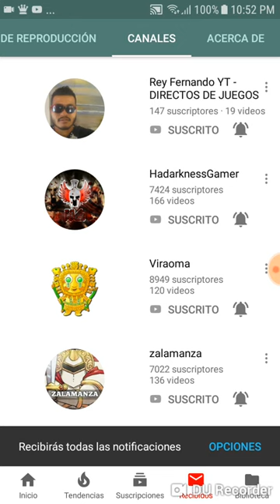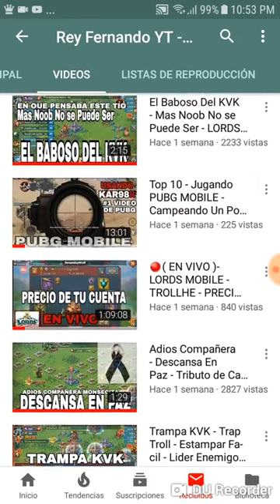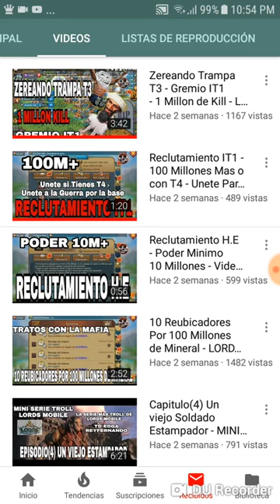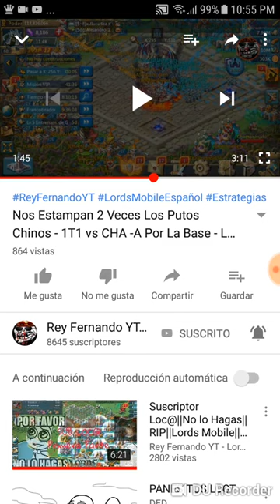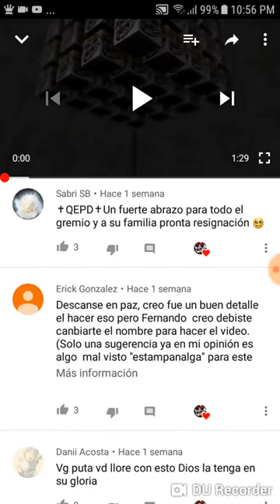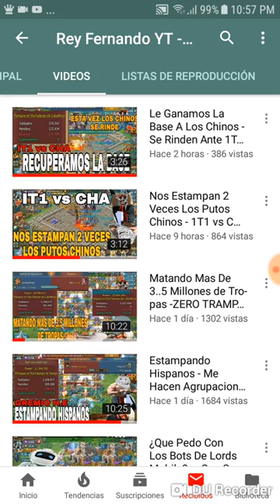Me Dedica Este Video UN SUB - Gracias Wey - LORDS MOBILE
CANAL REY FERNANDO YT LORDS MOBILE ESPAÑOL

Requiere Android
4,5 y versiones superiores.